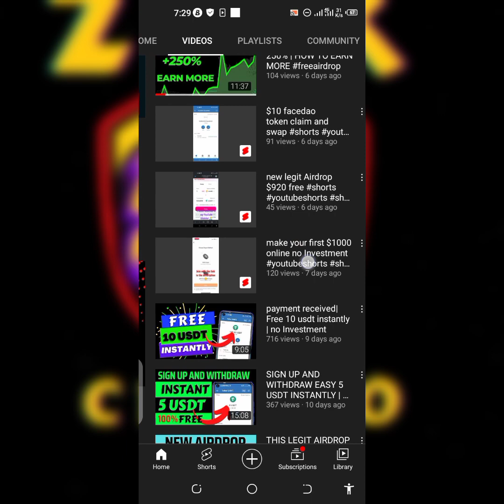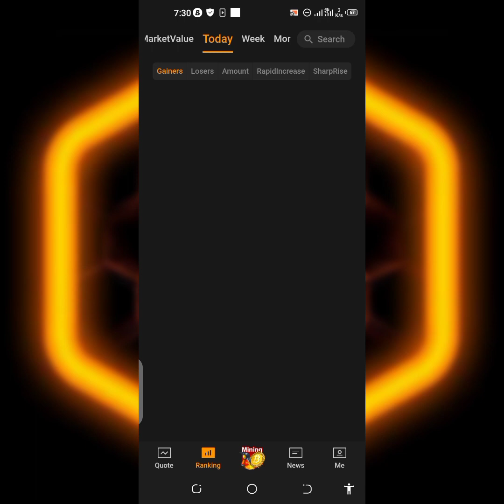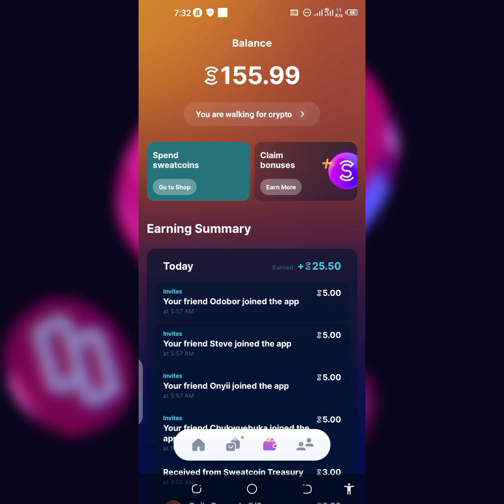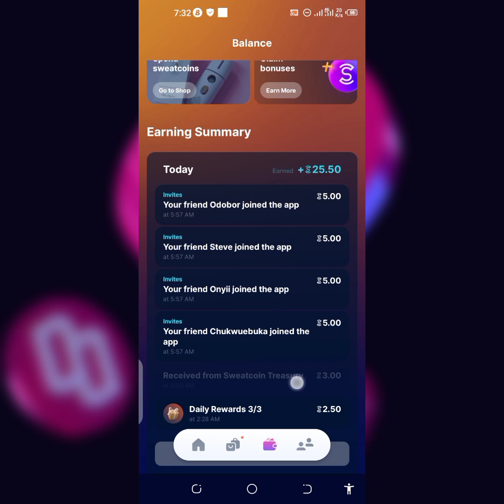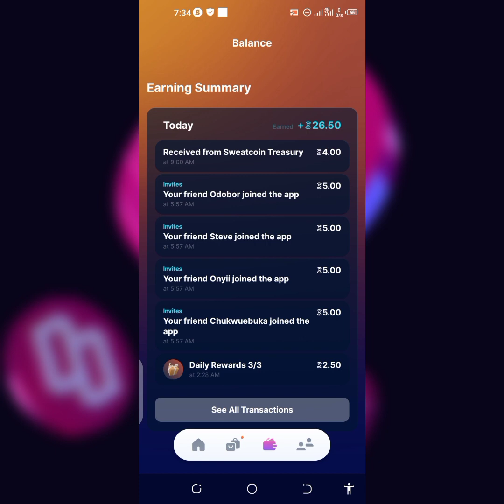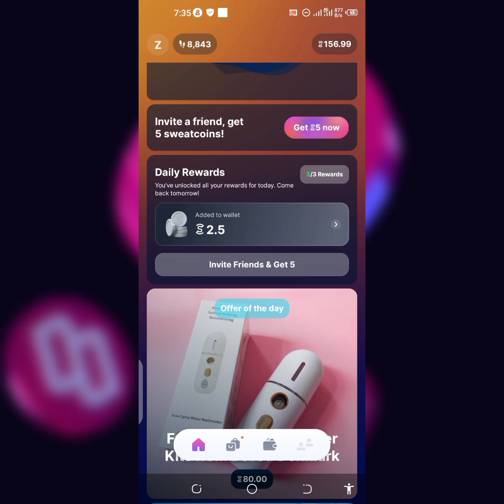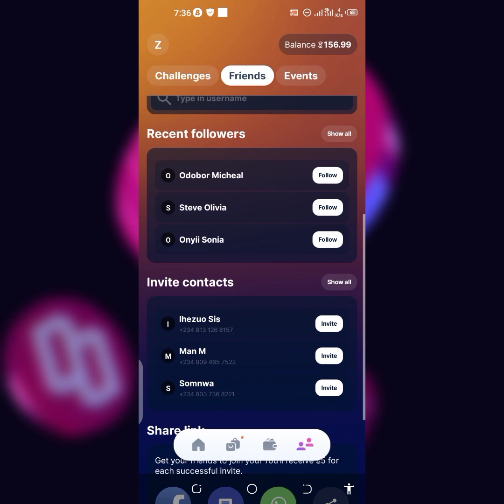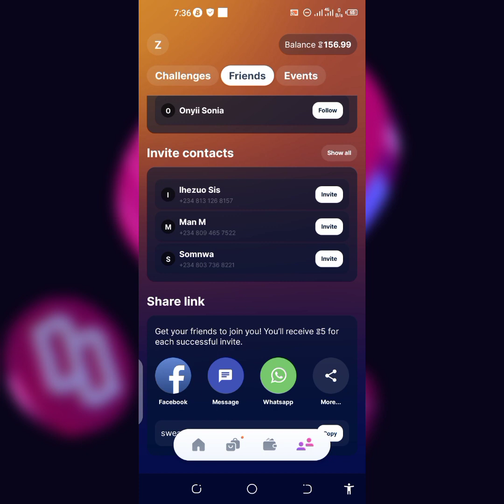Sweatcoin : Do this and earn 1000× sweatcoin / with proof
this video reveals a secret method to earn more sweatcoin that many people are not aware of so watch to Know it.

transfer
sweatcoin how to get the
money
sweatcoin hack
sweatcoin crypto
sweatcoin cash out
sweatcoin withdraw
money